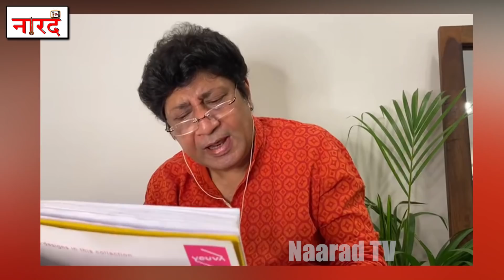Meet Sarvadaman D. Banerjee's Real Voice In TV Serial Shree Krishna Naarad TV Parde Ke Peeche_Promo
Naarad TV is announcing a new exciting series " Parde Ke Peechhe" which is dedicated to those hidden artists and technicians who are/ were the major part of the movies and TV serials but are ignored or forgotten these days. We hope you'll enjoy this series. if you would like it then please share the episodes to your friends and colleagues.
Host: Dharmesh K Ranu
Video footage Credit: Tilak Youtube Channel & Sagar Art

 interviews.